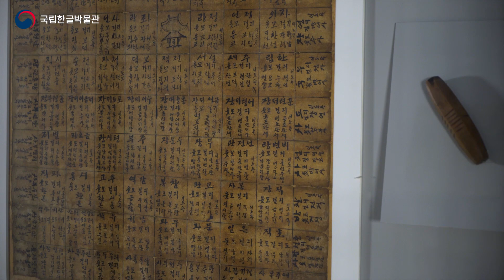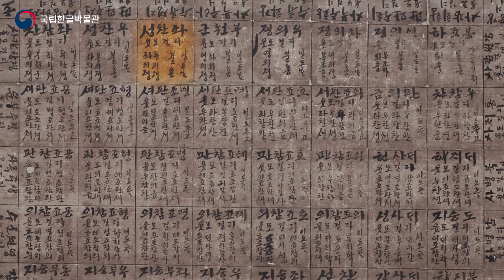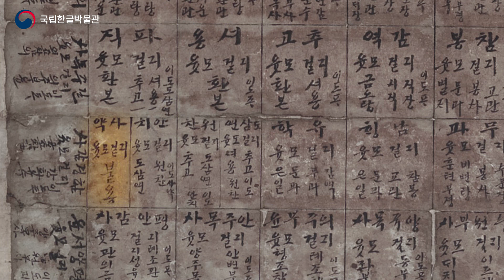[국립한글박물관]조선시대 제일 높은 벼슬자리는?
집에서 즐기는 국립한글박물관!

조선시대에도 지금의 보드게임 같은 놀이가 있었다?
승경도는 조선시대 벼슬살이 놀이를 위한 판입니다.
윤목을 굴리고 결과만큼 말을 이동하여 당시의 벼슬을 체험해 보는 놀이인데요,
제일 높은 벼슬자리도 올라갈 수 있지만 잘못하면 귀향도 갈 수 있다고해요!

해설사의 쉽고 재미있는 설명과 함께
한글에 대해 이해해보는 시간!

해당 영상은 2020년 국립한글박물관의 상설전시실에서
촬영한 전시 영상입니다.
2022년 상설전시실은 새롭게 개편되었습니다.